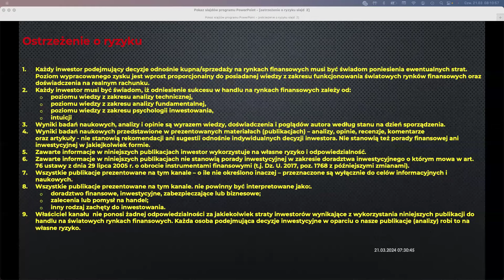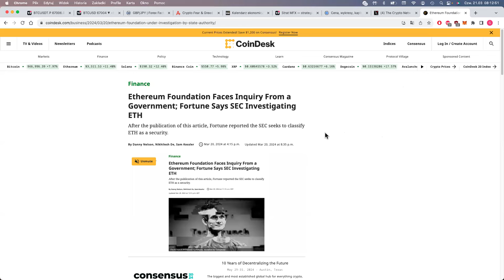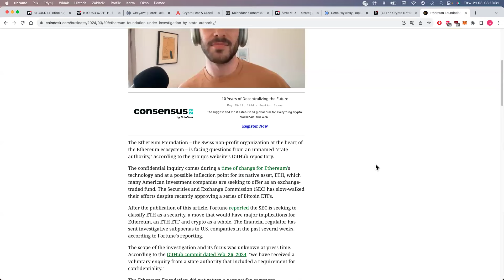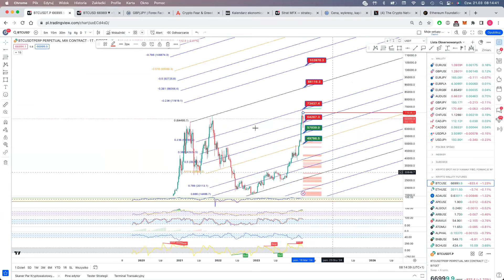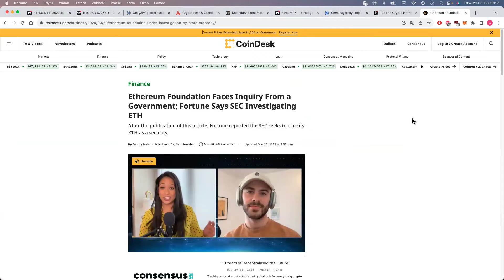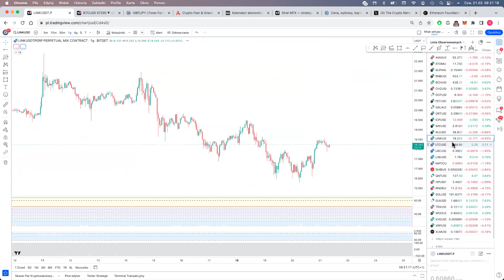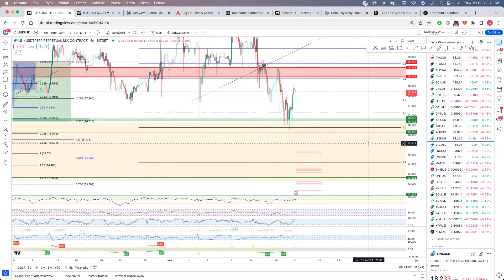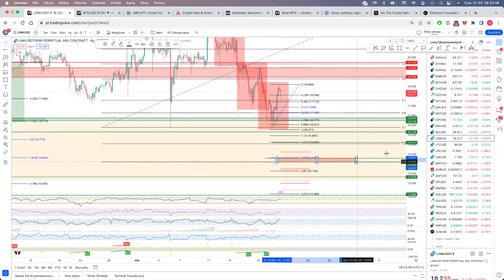BTC, ETH, XRP, LINK 21/03/2024